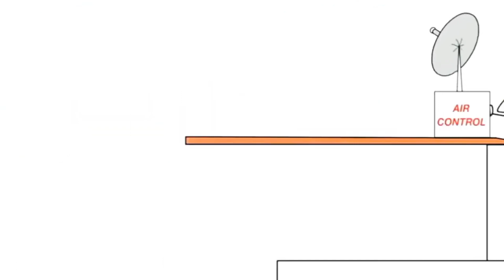25 серпня 2023 р.(4)